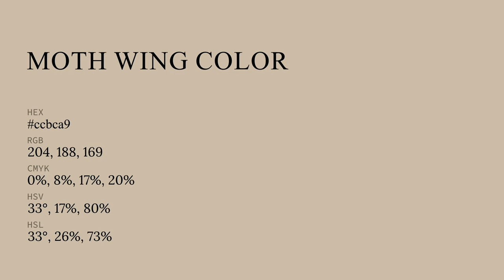Moth Wing color ccbca9 hex color - Yellow color - Cool color ccbca9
What color is Moth Wing ? ccbca9 hex color - Yellow color - Cool color ccbca9

Hex ccbca9 Color Code is also known as Moth Wing color.

Hex ccbca9 Color code in RGB color code model is created after adding 80.00% red color, 73.73% green color and 66.27% blue color.
Hex ccbca9 Color code in CMYK color (process color) code model is generated after subtraction of 0% cyan, 7% magenta, 17% yellow and 19% black.